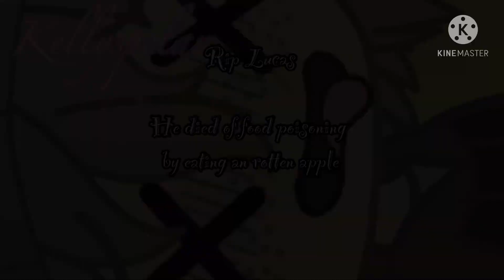Every single kid in daycare did this!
This happend to at least on kid-or-they prob didn’t die, but you get the point!

Also you’ll prob never see these two again-